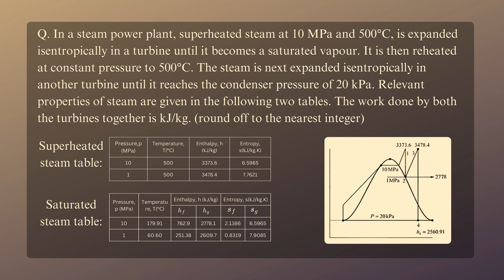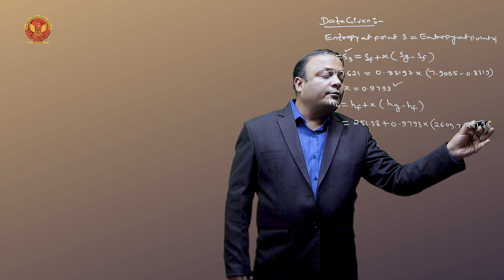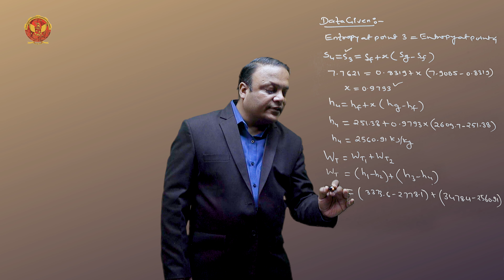7.1 Problem 2 based on Vapour Cycles | Gate Questions | ME601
GATE Questions  - Mastering Thermal Engineering & Gas Dynamics Challenges

Get ready for an intensive GATE preparation journey with a focus on key units! Here's a sneak peek into the GATE questions awaiting you in each unit:

7.1 Vapour Cycles (Questions 1 to 5):
Dive into the world of Vapour Cycles with questions designed to test your understanding.
Uncover the nuances of steam power cycles, heat transfer, and energy conversion.
Master the principles governing the efficiency of these crucial cycles.

7.2 Gas Dynamics (Questions 1 to 6):
Challenge yourself with Gas Dynamics questions that explore compressible fluid flow.
Gain insights into the applications and principles of gas dynamics.
Prepare to tackle problems related to the behavior of gases under different conditions.

7.3 Nozzles and Condensers (Questions 1 to 2):
Engage with questions focusing on the intricate components of Nozzles and Condensers.
Test your knowledge on steam flow dynamics, efficiency, and design considerations.
Explore the critical role these components play in power generation systems.